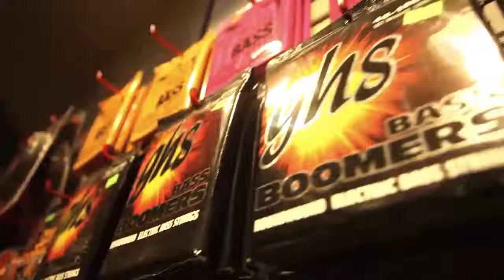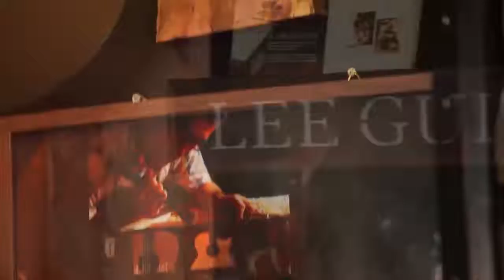Music Seven Musical Instrument Store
A closer look at the Music Seven Musical Instrument Store in Beijing, where Ji Yuan talks about what the business, and rock music, means to him.